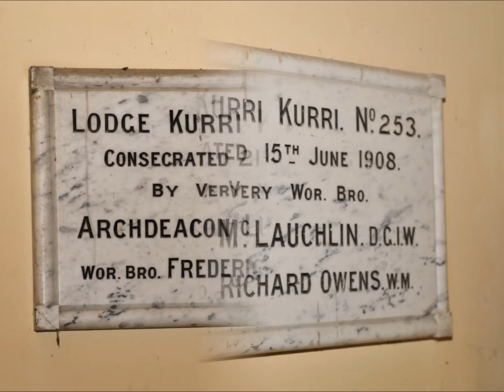130 Barton St, Kurri Kurri NSW 2327 slideshow